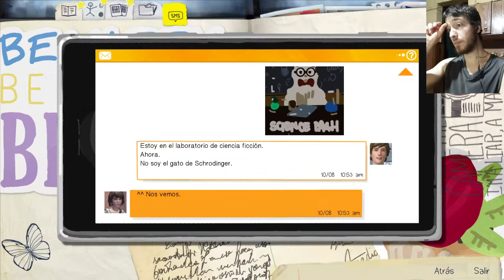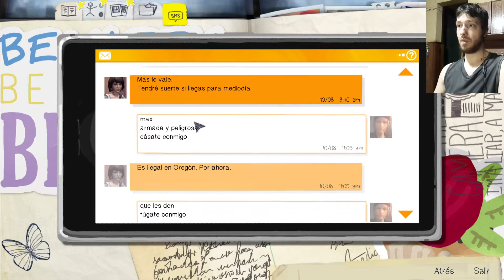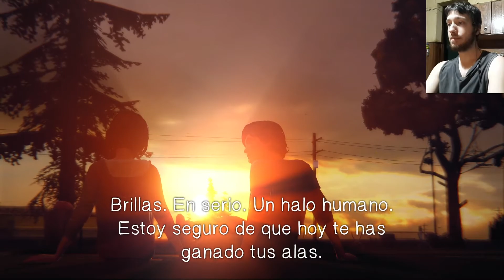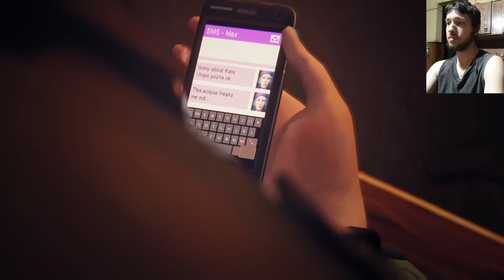"La decisión de Kate" - LIFE IS STRANGE - (Gameplay. Parte 4) - (Sub Esp)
Finalizamos el segundo capítulo de LIS.

Gracias a los que apoyan el canal, y nos vemos pronto!!